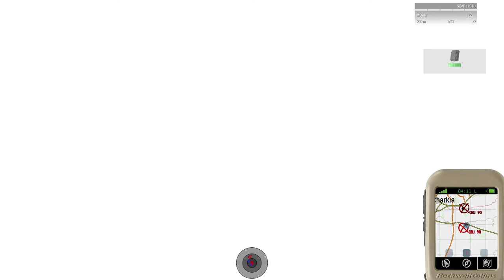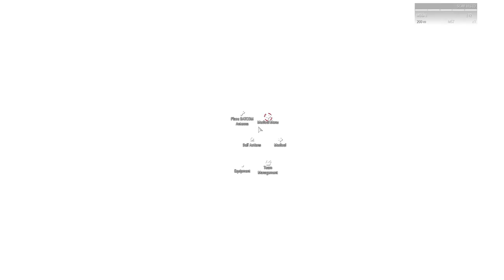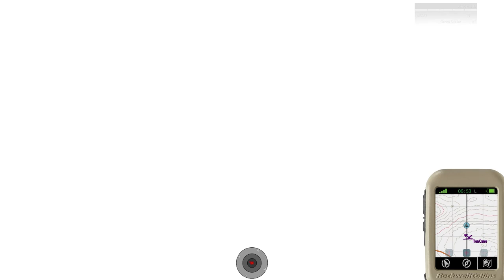ArmA 3: ST10 | EXS Dragon's Breath 08-18 Alpha Squad